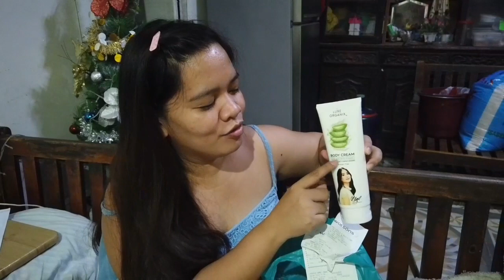LUXE ORGANIC SKIN CARE| WATSONS HAUL 2021 | STEPH GETZ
xoxo😘
STEPH GETZ